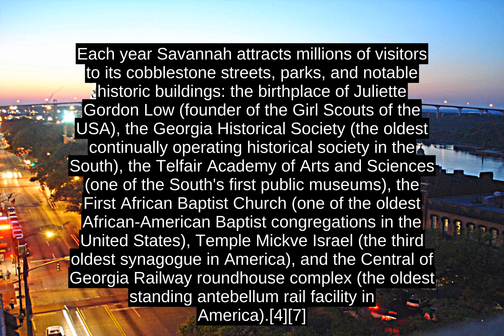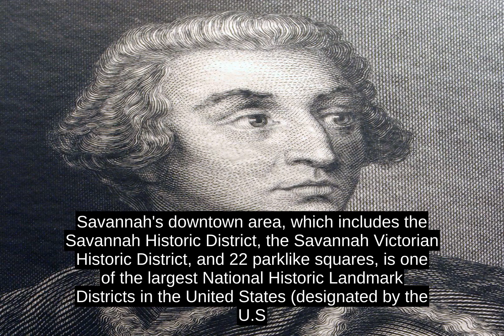Savannah - Top Facts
Each year Savannah attracts millions of visitors to its cobblestone streets, parks, and notable historic buildings: the birthplace of Juliette Gordon Low (founder of the Girl Scouts of the USA), the Georgia Historical Society (the oldest continually operating historical society in the South), the Telfair Academy of Arts and Sciences (one of the South's first public museums), the First African Baptist Church (one of the oldest African-American Baptist congregations in the United States), Temple Mickve Israel (the third oldest synagogue in America), and the Central of Georgia Railway roundhouse complex (the oldest standing antebellum rail facility in America).[4][7]